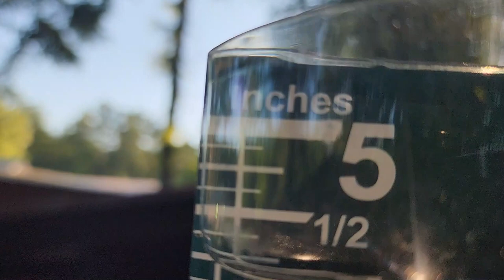Hebrew Israelites Feed Yourselves 6-25-23